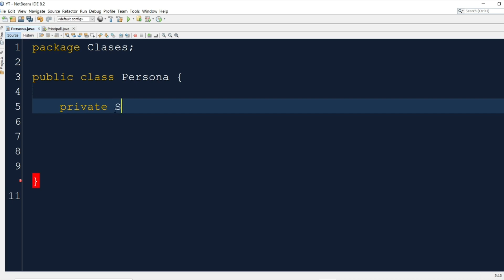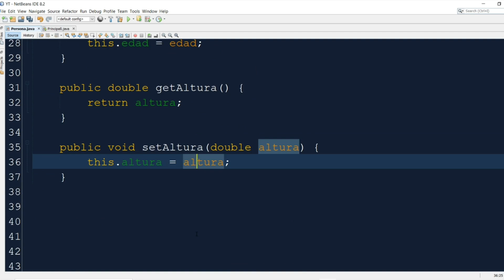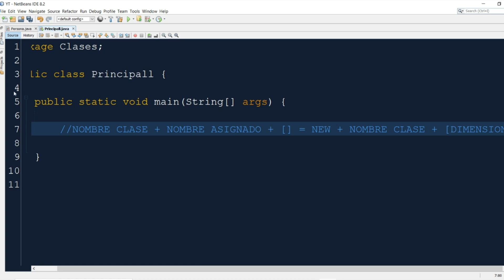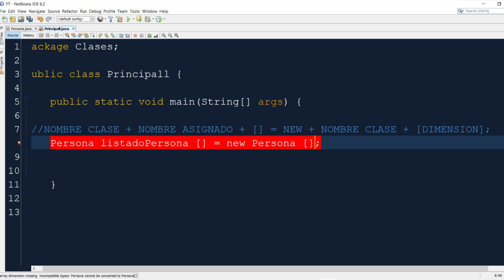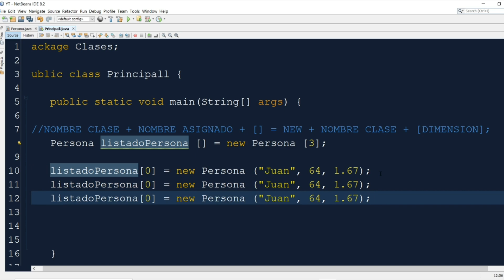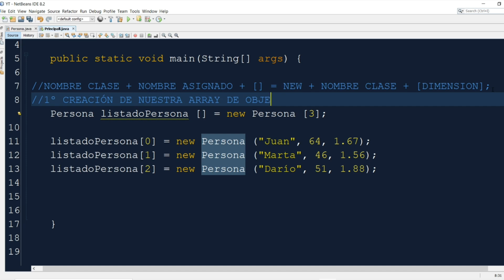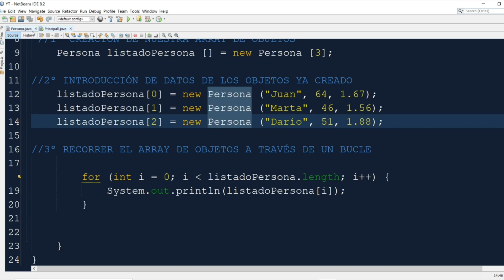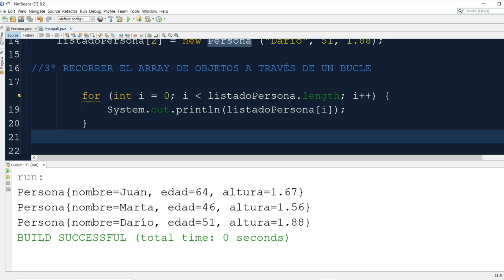✅ ARRAY de OBJETOS en JAVA | ARREGLO de OBJETOS | ALMACENAR OBJETOS dentro de ARREGLOS - NETBEANS ✅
✅ Aprende a CREAR ARRAYS ó ARREGLO de OBJETOS. ALMACENA TODOS los objetos que quieras DENTRO de un ARRAY o ARREGLO. ¿CÓMO HACERLO? ¿PARA QUÉ SIRVE? ✅

                                                       MI SETUP